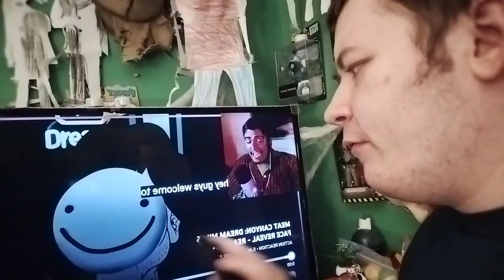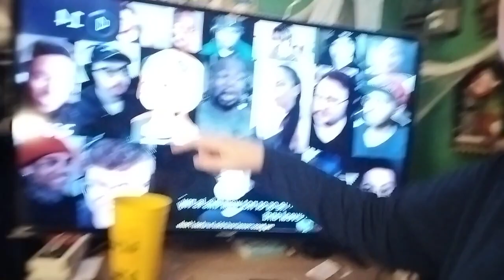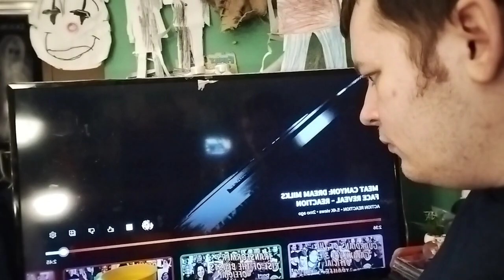reaction - dreams milks face reveal reaction mashup